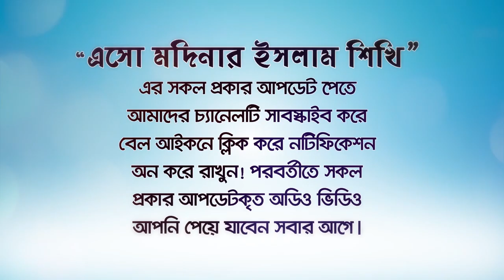বিপদ মুক্তির দোয়া! প্রিয় নবী সকাল-সন্ধা পড়তেন!! BANGLA WAZ LECTURE by Rafiq Bin Lokman Madani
Blessings of danger!
Dear Prophet used to recite this prayer morning and evening !!
اللَّهُمَّ إِنِّي أَسْأَلُكَ الْعَافِيَةَ فِي الدُّنْيَا وَالآخِرَةِ، اللَّهُمَّ إِنِّي أَسْأَلُكَ الْعَفْوَ وَالْعَافِيَةَ فِي دِينِي وَدُنْيَايَ وَأَهْلِي وَمَالِي، اللَّهُمَّ استُرْ عَوْرَاتي، وآمِنْ رَوْعَاتي، اللَّهمَّ احْفَظْنِي مِنْ بَينِ يَدَيَّ، ومِنْ خَلْفي، وَعن يَميني، وعن شِمالي، ومِن فَوْقِي، وأعُوذُ بِعَظَمَتِكَ أنْ أُغْتَالَ مِنْ تَحتي

বিপদ মুক্তির দোয়া! প্রিয় নবী সকাল-সন্ধা পড়তেন!!